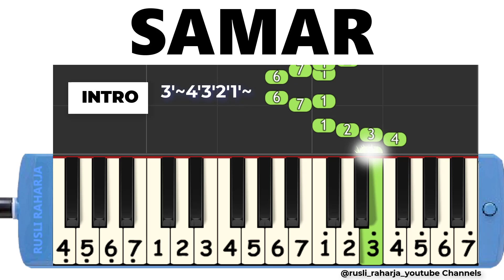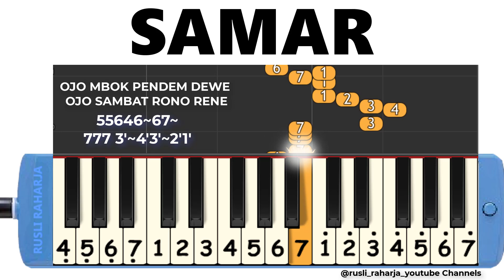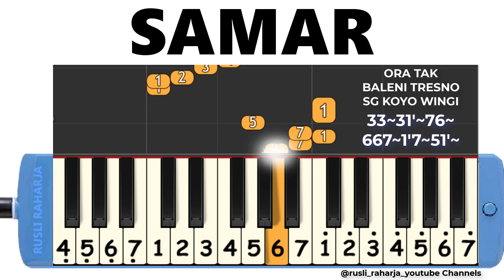samar not pianika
not angka pianika samar